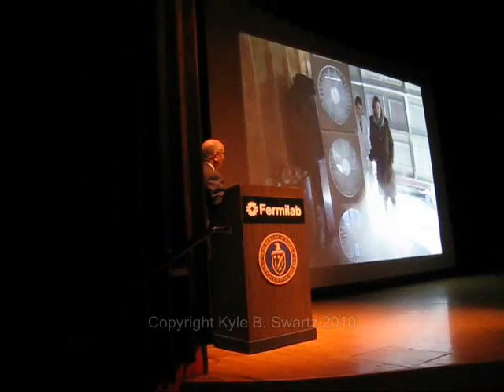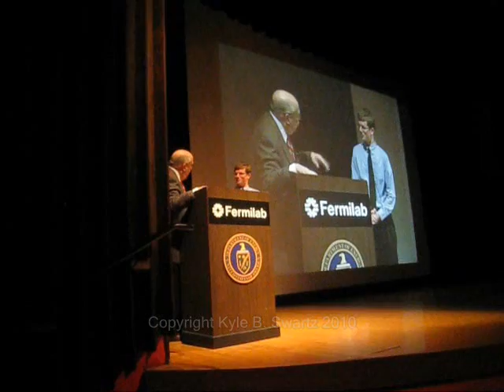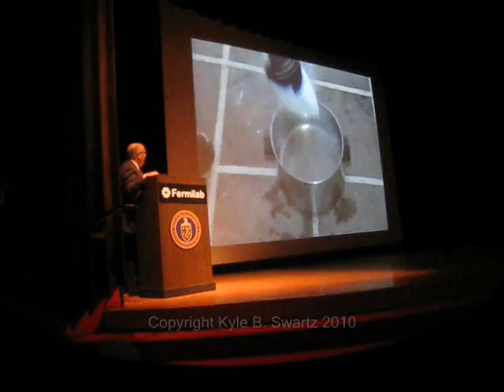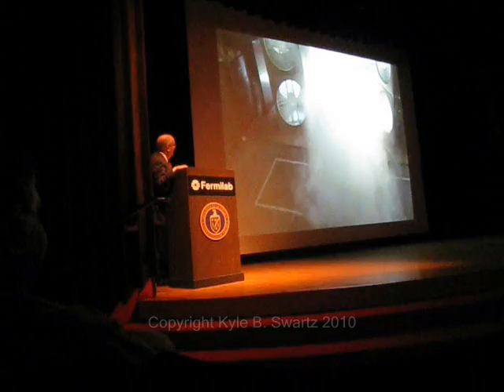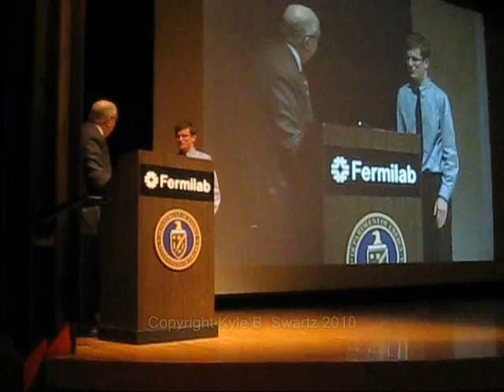Tom Skilling's Fermilab Tornado Seminar 🌪️ Kyle Swartz's TOTO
Chicago's WGN-TV 9 Chief Meteorologist Tom Skilling's 30th Annual Tornado and Severe Storm Seminar at Fermilab April 10, 2010